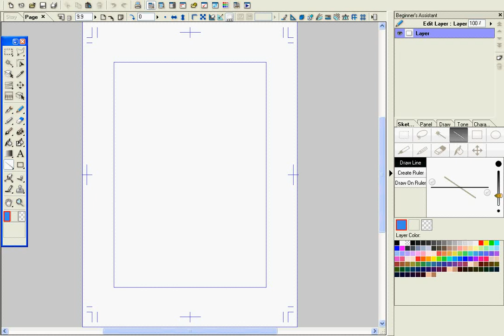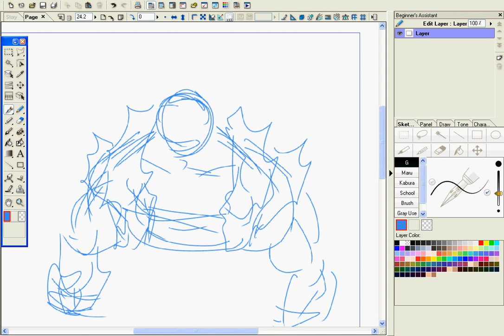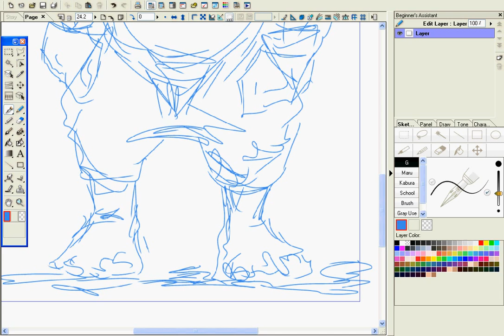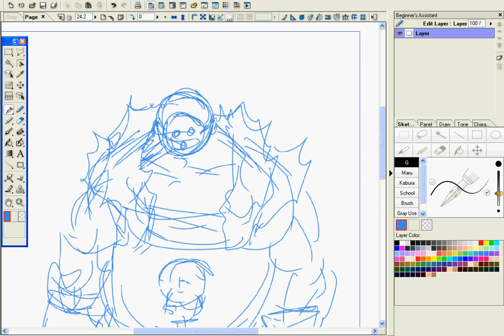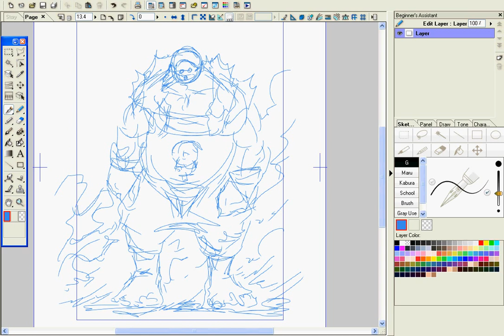Wa7sh speed sketching 02